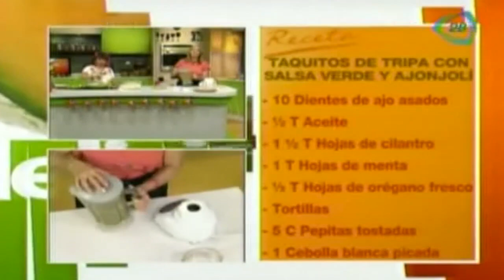Taquitos de tripa con salsa verde y ajonjolí / Cómo hacer tacos de tripa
6 de octubre del 2014

Ingredientes:

1 KG DE PANZA DE RES ( CALLOS ) PICADA EN TROCITOS PEQUEÑOS PARA TACOS
SAL
8 TOMATES VERDES ASADOS
1 CEBOLLA MORADA ASADA
2 CHILES VERDES SERRANOS ASADOS
10 DIENTES DE AJO ASADOS
½ T ACEITE
1-1/2 T HOJAS DE CILANTRO
1T HOJAS DE MENTA
½ T HOJAS DE ORÉGANO FRESCO
TORTILLAS
5C PEPITAS TOSTADAS
1 CEBOLLA BLANCA PICADA